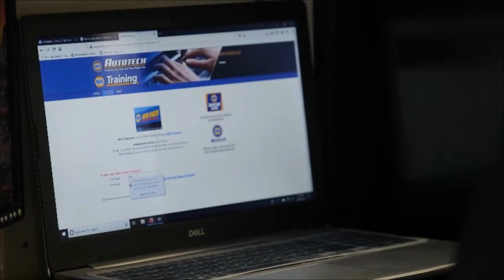How To Offer The Best Customer Support Without A Quality Team: Spoiler Alert, You Can't! [RR 950]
Thanks to our Partner, NAPA Auto Care

Recorded Live at the TST Big Event, Tom Petty shares his insights on the importance of continuous learning and the challenges of technician engagement and compensation in the automotive industry. He also highlights his journey from working at a dealership to starting his family business with his son.

Tom Petty, Petty Motorworks, Waretown, NJ

Show Notes
NAPA Auto Care Gold status (00:01:24) Tom Petty discusses NAPA AutoCare Gold status and its significance.
Technical training and progression (00:03:13) Tom Petty's technical training and progression through the years.
Family business and technical training (00:04:22) Tom Petty's decision to start a family business and his involvement in technical training.
Engaging technicians and setting shop culture (00:05:44) Discussion on setting the culture for a shop and engaging technicians in training.
Apprenticeship and mentoring (00:08:13) Tom Petty's approach to apprenticeship and mentoring young technicians.
Automotive vocational education (00:11:10) Discussion on the need for a specialized automotive charter program in vocational education.
Challenges in the automotive industry (00:13:03) Challenges faced by young technicians in the automotive industry and the need for development and support.
Post-education career advice (00:15:31) Tom Petty's advice for students coming out of a two-year automotive program regarding starting wage expectations.
Structured Raises (00:15:37) Discussion about implementing structured raises for technicians to prevent wage suppression.
Setting Technician Wages (00:19:06) Discussion on the importance of setting technician wages based on experience and productivity.
Communication and Customer Service (00:23:53) Importance of effective communication, especially through digital inspections, and its impact on customer service.
Training Alliance (00:28:00) Formation of an independent training alliance to improve technical training in the local area of New Jersey.
Life Post-Surgery (00:33:14) Tom Petty shares his experiences after kidney surgery and discusses the minimal impact on his daily life.
Avoiding NSAIDs (00:33:53) The importance of avoiding certain pain medications for kidney health, with a cautionary example.
Recovery and Kidney Function (00:34:31) Insights into the recovery period after kidney surgery and the remarkable adaptability of the kidney.

Learn more about NAPA Auto Care and the benefits of being part of the NAPA family by visiting